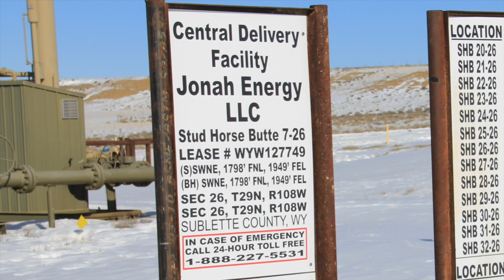Stud Horse Butte, Sublette, WY